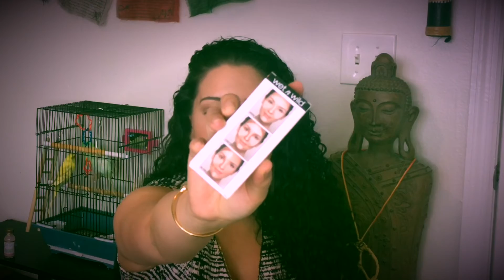H A U L: A Small Beauty Shopping Trip | Namaste CC ॐ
I've missed you so much. Thank you for being here! I can't wait until the day that I am able to post videos and content for you daily.

Here's a poem I wrote a few months ago. Tell me what you think?

Free as a Bird
6/22/17

If I go before you,
Look for me in the birds.
I won't wander too far,
I’ll be the pause between your words.

Please don’t feel weary.
You are my sun and my moon,
My universe;
This world needs you, severely.

Don’t wallow in sadness,
Don’t shed too many tears.
Continue loving the madness,
We will be forever here.

I’ll see you soon, my love;
This is only temporary.
This time I’ll be a dove.
Waiting for you,
Again we shall remarry.

I’ll never go too long,
Or fly very far.
You are the very song,
That I sing to our star.

I know you’ll recognize me,
When the time is right.
You’ll hear our song times three,
And I'll be by the light.

Every world, every lifetime;
It's always you.
My souls a little older,
I’ll be gone in a few.

Singing as soon as your feet,
Touch the morning dew.

I’m free as a bird. Forever, in love with you.

To my beloved,
♥️  cc